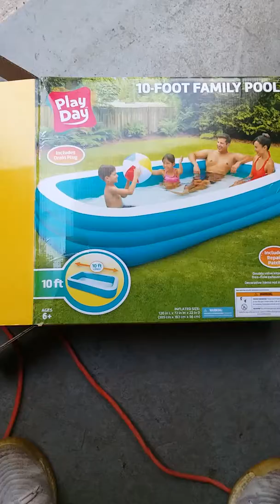filling a pool..the recheck way..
play day pool